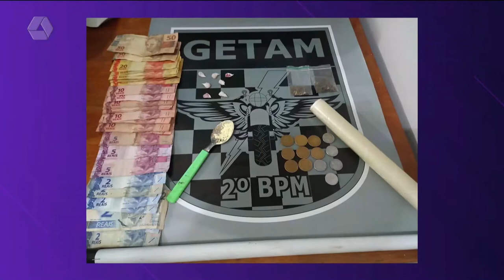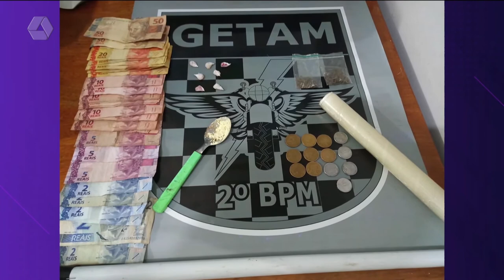Jovem de 22 anos é preso por tráfico de drogas no Paranapungá